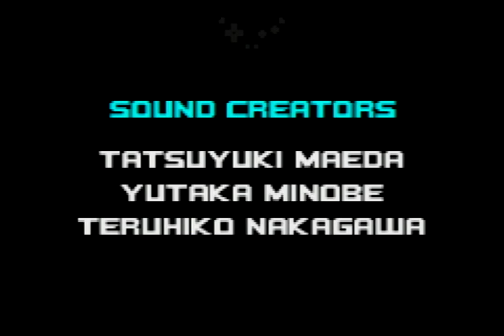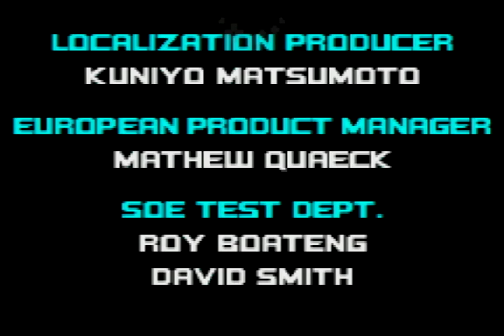Sonic Advance 2 (Tails) World Record - 24:54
Speedrun of Sonic Advance 2 as Tails on easy difficulty in 24:54 RTA - timing starts upon selecting Leaf Forest 1, and ends upon the in-game timer freezing on the last boss. This speedrun was ran on a gamecube with a GBA Player, using the Gameboy Interface software (You can see my input display at the top!).

Updated run after the rule swap to allow easy mode. Egg Utopia's boss was atrocious, the rest of the run ranged from ok to pretty good. Not a bad run.

Timestamps:
0:00​ - Leaf Forest
2:19 - Hot Crater
5:04 - Music Plant
8:12 - Ice Paradise
11:10 - Sky Canyon
14:32 - Techno Base
18:03 - Egg Utopia
22:03 - XX Zone